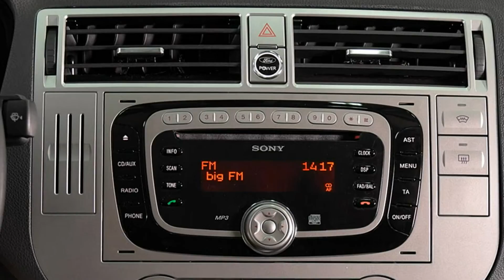Ford Kuga Titanium S GCDRCL38191 Frost Weiß "AUTOHAUS WISSMANN"